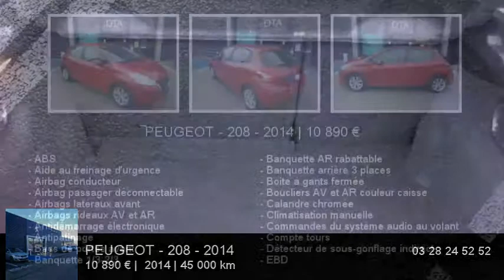Annonce Occasion PEUGEOT 208 1.4 HDI ACTIVE 2014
Peugeot Dunkerque  vous propose cette Annonce Occasion PEUGEOT 208 1.4 HDI ACTIVE 2014 au prix de 10890 €.
ABS
Aide au freinage d'urgence
Airbag conducteur
Antidémarrage électronique
Antipatinage
Bacs de portes avant
Banquette 1/3-2/3
Calandre chromée
Climatisation manuelle
Commandes du système audio au volant
Compte tours
Détecteur de sous-gonflage indirect
EBD
Ecran tactile
ESP
Essuie-glace arrière
Kit anti-crevaison
Kit Fumeur
Miroir de courtoisie conducteur
Miroir de courtoisie passager
Phares halogènes
Préparation Isofix
Prise 12V
Prise auxiliaire de connexion audio
Prise USB
Rétroviseurs dégivrants
Rétroviseurs électriques
Température extérieure
Vitres teintées
Volant cuir